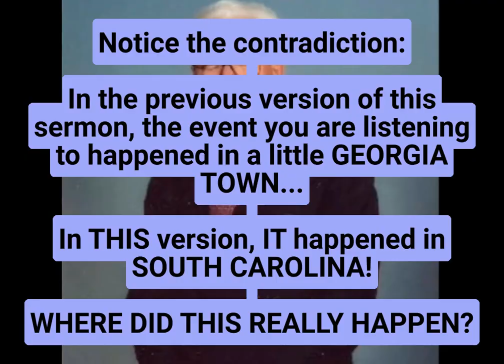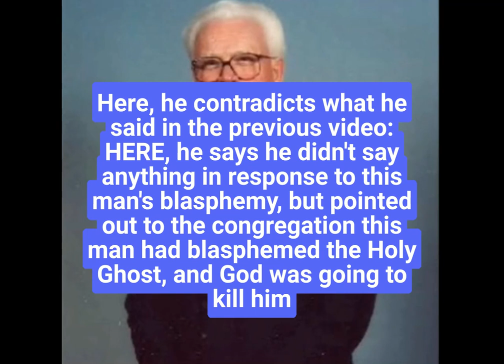I wish Southern Baptist evangelist J. Harold Smith was still alive to clear up his contradictions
I wish J. Harold Smith was still alive so I could ask him to clarify contradictions of his in a sermon he preached multiple times across America.
Maybe I could reverse engineer and understand and iron out the contradictions in the Gospels.
What scientifically is happening here, if this ISN'T God killing all these people? @AronRa and @mythvisionTV and @GoForIt ?